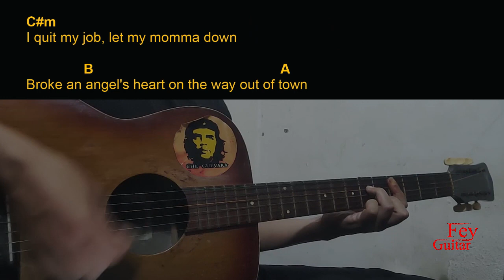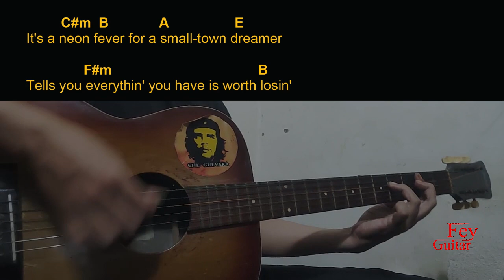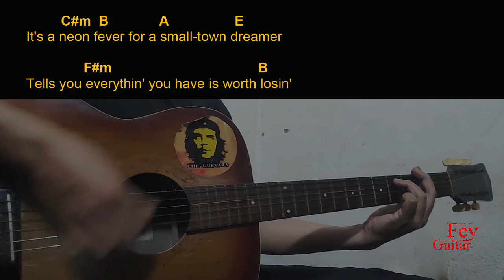Riley Green - Damn Country Music Guitar Chords cover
Song : Riley Green - Damn Country Music

Original Song Link :

Semoga Bermanfaat